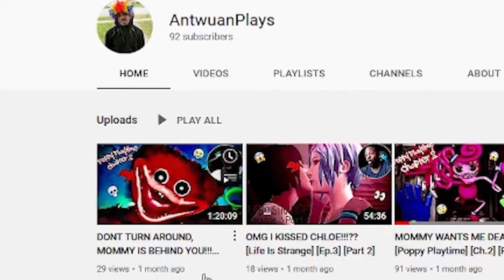Mario is ACTING OUT in these NEW COURSES!! [MK8] [Turnip Cup]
*If you enjoy share it to anyone that would enjoy this content!!!

Socials v